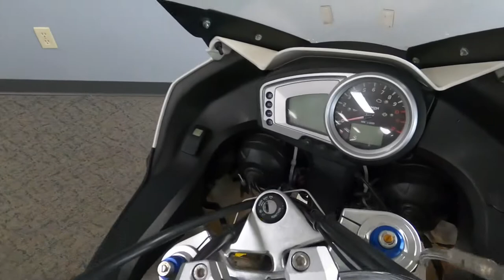2007 Triumph Tiger 1050 - Used Motorcycle For Sale - Milwaukee, WI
Please visit Southeast Sales Powersports to view this Used WHITE 2007 Triumph Tiger 1050 for sale in Milwaukee, Wisconsin.

Stock# 307428

Description:
2007 Triumph Tiger 1050
This Triumph Tiger is loaded with Saddlebags, Top Case, Handguards and more! Call/Email today for details. Nationwide shipping available for $399